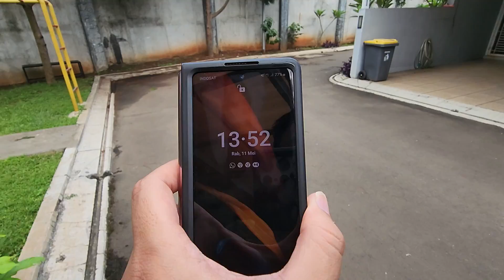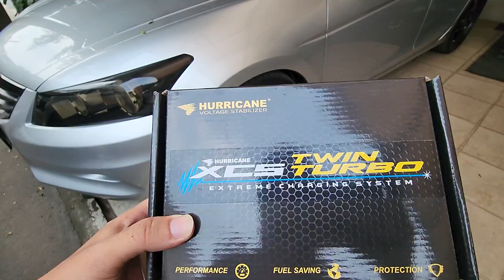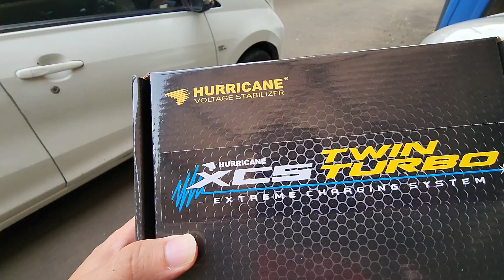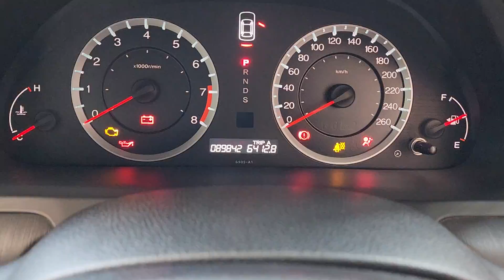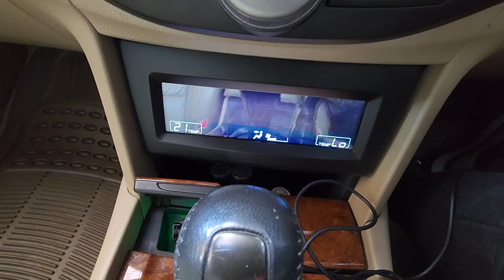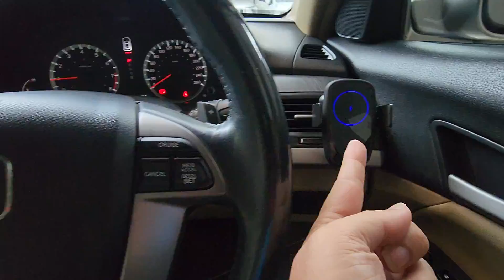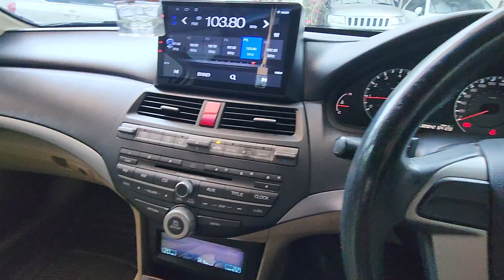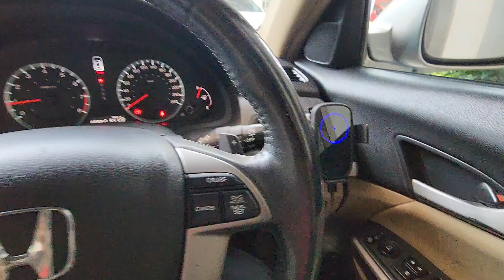HONDA ACCORD with MOTEGI RACING VELG! For sale ACCORD VTI-L 2011 MODIF ELEGANCE STYLE, harga 100jtan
PUJI TUHAN, salam JOSSSS & SEHAT SELALU... TETAP OPTIMIS & BERSYUKUR senantiasa
Kokofai OTW bawa pulang HONDA ACCORD VTI-L 2011 nik 2011 FACELIFT... Modifikasi Elegance LUXURY STYLE, gaul banget... KONDISI JOSSS GANDOSSSS
Pajak 10.22, jarak tempuh 89rban ASLI. Velg MOTEGI RACING R18 Original with CONTINENTAL TYRE.. Shock by TEIN. HU ANDROID terjosss, mid digital display. HID PREMIUM. DUCKTAIL.  Window FILM BY ICEBERG
installed HURRICANE XCS TURBO.. Pokoe ini semua KOKOFAI KASIH, tidak ada yg DIPRETELIN...
VELG OEM BAN 90% DIKASI. SHOCK OEM DIKASI. HU OEM DIKASI.
Kokofai Open 188 JT NEGO, only for CASH or TRD IN. Dijamin VERY2 GOOD DEAL... Accord SEGANTENG INI. Lokasi JAKARTA, thanks & GOD BLESS